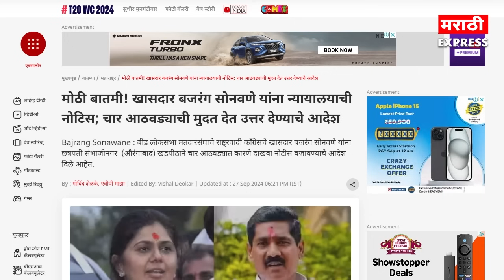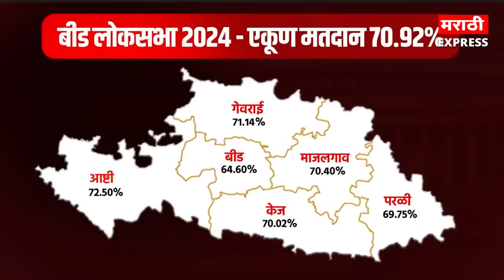बजरंग सोनवनेंची खासदारकी जाणार का ? काय आहे नेमका प्रकार ? Bajrang Sonvane VS Pankaja Munde